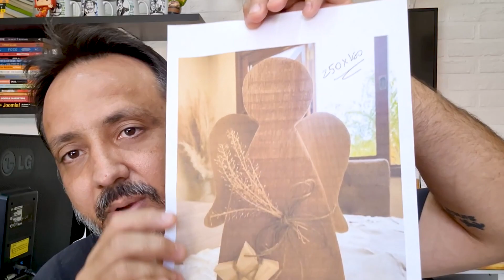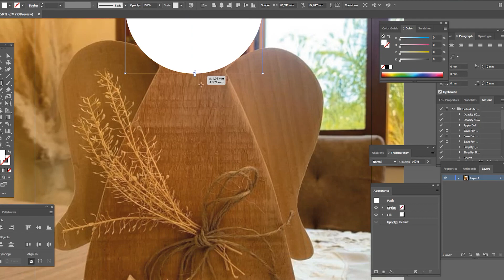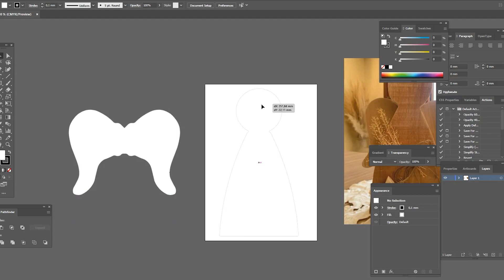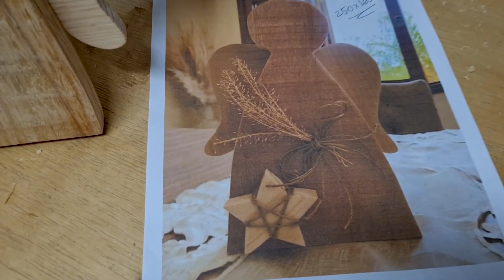Anjo de madeira artesanal: um presente especial para os amigos e familiares - [MOLDE PARA DOWNLOAD]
Apresentamos o nosso lindo anjo de madeira, feito à mão com muito carinho e atenção aos detalhes. Este anjo é uma peça única, criada com madeira de alta qualidade e acabamento impecável. Ele é perfeito para decorar sua casa durante o Natal ou qualquer outra ocasião especial. Além disso, é um excelente presente para amigos e familiares.

LINK PARA DOWNLOAD DO MOLDE

Sabia que você pode Colaborar com o nosso canal Se Inscrevendo, Curtindo, Deixando seu Comentário e Compartilhando, é bem simples...